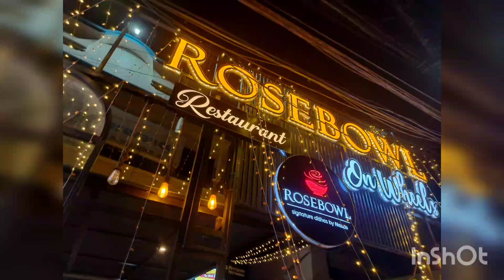അപൂർവ മോഡൽ ഹോട്ടൽ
# variety model hotel# ManikuttysvlogManikeelathu